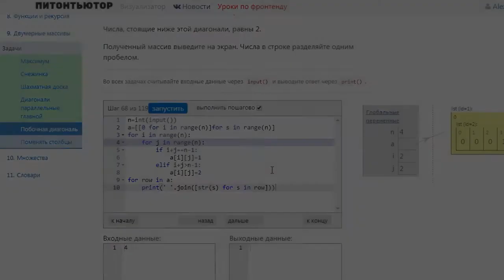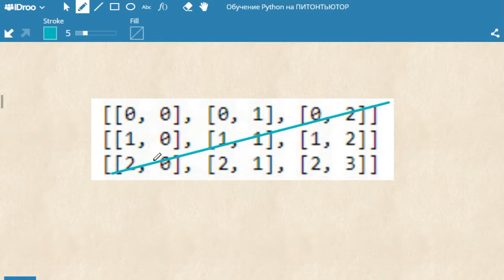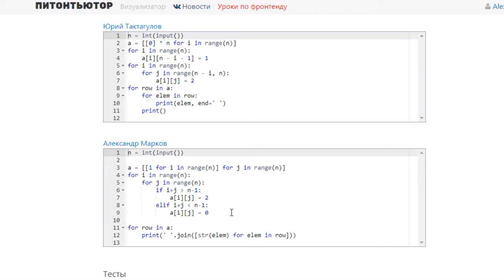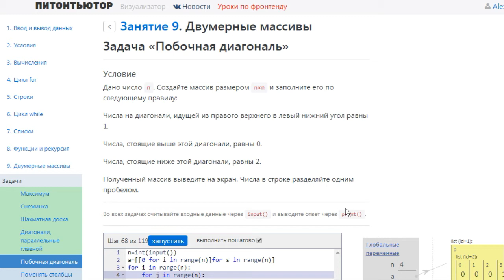ПИТОНТЬЮТОР Занятие 9 Побочная диагоняль Snakify Lesson 9 Side diagonal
Всем привет! В этом плейлисте буду выкладывать мои решения  отличного курса по Python, решение задач с сайта